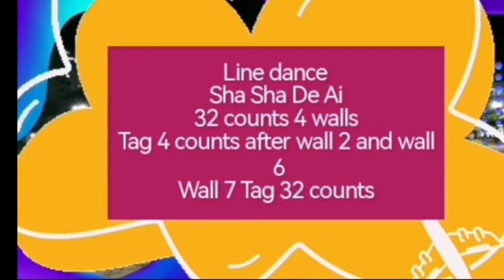15Oct2022(傻傻的愛）。